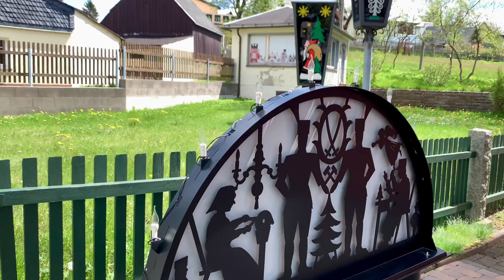🚵🏻‍♀️ Kammweg Erzgebirge-Vogtland | Holzhau - Sayda - Seiffen - Olbernhau - Kühnhaide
Vom Bahnhof in Holzhau startet die heutige Tour des Kammwegs Erzgebirge-Vogtland. Auf dem Weg ergattert man zahlreiche wundervolle Blicke auf das idyllische Muldental in Richtung Brauereimuseum in Rechenbach. Leider konnte aufgrund der aktuellen Situation keine Führung vorgenommen werden und auch kein Bier gekostet werden. Seit 1558 wird in Rechenberg Bier gebraut, das weit über die Landesgrenzen hinaus bekannt war. Der Kammweg verläuft weiter bergauf in Richtung „Goldene Höhe“. Von dort aus führt uns der Weg nach Sayda. Der Weg führt uns in Richtung Neuhausen, an der König-Friedrich-August-Höhe (736 m) vorbei durch den Fichtenhochwald. Auf den wenigen Passfade, die seit uralten Zeiten von Böhmen kommend über den Gebirgskamm führten, geht die Tour weiter. Diese Wege wurden auch Böhmische Steige genannt und waren die Vorläufer der als „Salzstraßen“ bezeichneten Handelswege. Von dort aus bekommen wir einen herrlichen Blick auf den „schönsten Fleck“ im Erzgebirge und erreichen Neuhausen. Der Kammweg führt direkt am Glashüttenmuseum, am Schloss von Purschenstein vorbei, diese prägten maßgeblich die Geschichte des Ortes. Ein kleiner Abstecher zum Nussknackermuseum und gleich daneben Technischen Stuhlmuseum lohnt sich sicherlich, wenn es wieder möglich ist. Doch wusstest du, dass dort der größte funktionsfähige pneumatisch betriebene Nussknacker der Welt mit 5,87 m Höhe, einer der inzwischen über 5000 hölzernen Gesellen und die weltgrößte Spieldose steht?

Bereits aus der Ferne ist der Schwartenberg mit seinem Aussichtsturm zu erkennen. Auf dem Weg in Richtung Seiffen passieren wir immer wieder Werkstätten, in denen Räuchermänner, Schwibbögen oder auch Pyramiden hergestellt werden. Das Reifendrehen, eine weltweit einmalige Sonderform des Drechselns, wurde vor ca. 200 Jahren in Seiffen erfunden und kann noch heute im Freilichtmuseum live besichtigt werden. Der Kammweg führt uns weiter auf den Bergbausteig, einem Lehrpfad zur Bergbaugeschichte. Von dort aus gelangen wir nach Seiffen und einer Zwischenstation auf dem Kammweg.

Von Seiffen aus führt uns der über Wald- und Wiesenwege über den Skihang. Von dort aus erhalten wir einen herrlichen Blick auf das Spielzeugdorf und den Schwartenberg. In Richtung Olbernhau, auch Stadt der sieben Täler genannt, öffnet sich der Wald und wir erlangen herrliche Blicke in den Talkessel von Olbernhau und zum Kamm des Erzgebirges auf tschechischer Seite. Entlang zahlreicher Viehweiden führt uns der Kammweg in Richtung Saigerhütte – einem in europaweit einmaligen Museumskomplex der Buntmetallurgie. Seit 1537 wurde das Rohkupfer vom Erz durch das Saigerverfahren getrennt und zu Kupfergeschirr, Kesselpauken, Kupferpfennigen und vor allem Dachkupfer verarbeitet. So ist beispielsweise noch heute Kupfer aus Olbernhau im Stephansdom in Wien vorzufinden.

Von der Saigerhütte führt uns der Weg weiter in Richtung Stößerfelsen und deren Aussichtspunkt. Wir fahren entlang des Großen Steinbach und dem Waldlehrpfad Grenzweg. Von dort aus geht es in das Naturschutzgebiet Schwarzwassertal.

00:00 Intro
00:21 Etappe 2: Holzhau - Sayda
02:58 Etappe 3: Sayda - Seiffen
05:24 Etappe 4: Seiffen - Olbernhau
07:02 Etappe 5: Olbernhau - Kühnhaide
08:51 Outro

Ganz nach dem Kammweg-Motto „Dachs statt DAX“ begebe ich mich immer wieder mit dem Rad oder zu Fuß auf die Etappen des Kammweges.

Insgesamt führt der Kammweg über 285 km mit rund 6.000 Höhenmetern von Geising/ Altenberg im Osterzgebirge nach Blankenstein in Thüringen und verbindet Sachsen, Bayern und Thüringen. Er stellt somit ein Bindeglied der drei Freistaaten dar. In Blankenstein könnte im Übrigen der Rennsteig angeschlossen werden.

Der derzeitige Qualitätsweg Kammweg Erzgebirge-Vogtland wurde schließlich im Mai 2011 eingeweiht und führt ausschließlich auf deutscher Seite. Langfristig soll er weitergeführt werden und einmal 3 Länder verbinden und zwar Deutschland, Tschechien und Polen.